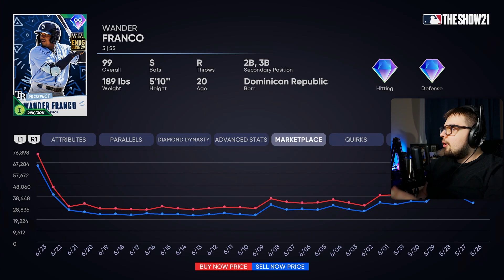*99* WANDER FRANCO NEEDS to Start In Your Lineup! | Debuting and Review - 99 Wander Franco!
The 91 Overall Prospect Wander Franco is boosed to a 99 Overall for the week! This card went from a solid budget beast to one of the best Shortstops in the game! Earn your own after some very quick moments, and you may have yourself the best Shortstop in the game for this week!

Make sure to like the video if you enjoyed!